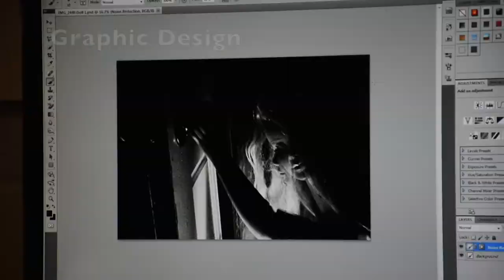Brookwood High School Visual Art Preview